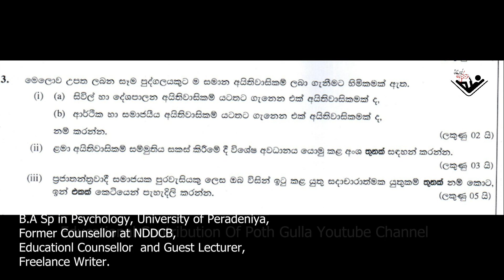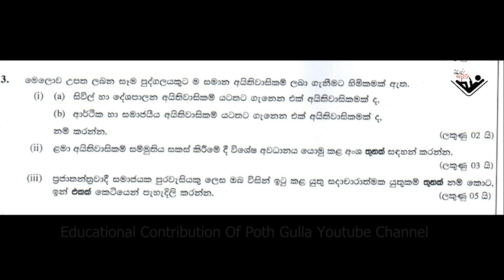2014 OL Epic 03 | ප්‍රශ්න පත්‍ර සාකච්ඡාව | 2014 අ:පො:ස සාමාන්‍ය පෙළ | Past Paper Discussion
පුරවැසි අධ්‍යාපනය
අ:පො:ස සාමාන්‍ය පෙළ  2014
දෙවන කොටස - පලමු ප්‍රශ්නය

content Reading.
Menna Methana kollek:-

 • Menna Methana Kol...

Poth Gulla is a you tube channel which initialized in 2020. It is a channel that addresses to peoples’ mind and awake the zest of people, while presenting content reading of selected books written by eminent authors, Film review, Psychological theories and its practical uses and current global issues.  As a fan you might be amazed by some videos have been uploaded by me for few weeks. Obviously, I was requested to add something related to social science subjects are being taught in Schools, Colleges and monasteries in Sri Lanka. Then I selected one of practical social science subjects named “Civic Education” is being taught in Sri Lankan School curriculum. Civic Education is a subject that has a contemporary value and discusses on some political concepts such as Human Rights, Evolution of State concept, Sovereignty, Court System, Legislature, Executive Presidency, Law and political behavior of public”. Civic Education is a subject that has been introduced for school curriculum but have less interest and no more weight up on privet classes. As well more students  select this subject for their ordinary level examination in Sri Lanka because of the lack of awareness of the practical value of this subject. As an initiative step, I actuated to upload Civic education videos for all sri Lankan students who have an interest on this subject. As well , you are invited to watch these Civic Education videos and learn everything what you need to know when you live as a responsible civilian.

In the long history of civilization, man used to live together with a view of
facilitating the fulfillment of his basic needs. With the gradual development of society, the need arose for an organized system of governance to facilitate weal of society and protection of law and order. Accordingly, various countries have practised different methods of governance to rule them. Monarchism, (federal) aristocratic system, and democratic governance can be cited as examples. At present, most countries including
Sri Lanka have implemented democratic governance.

End